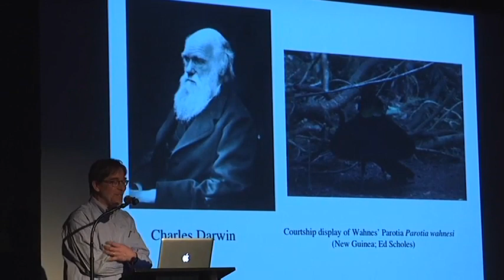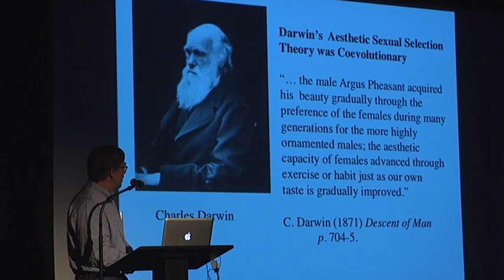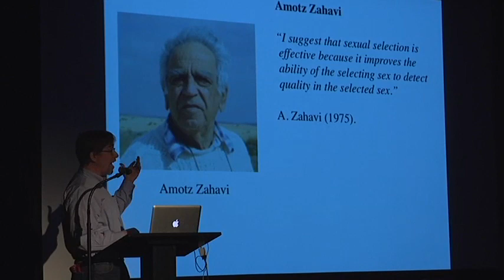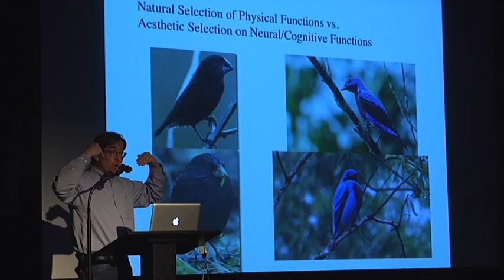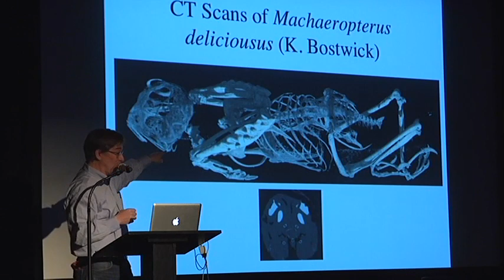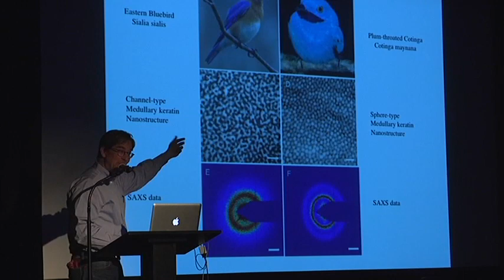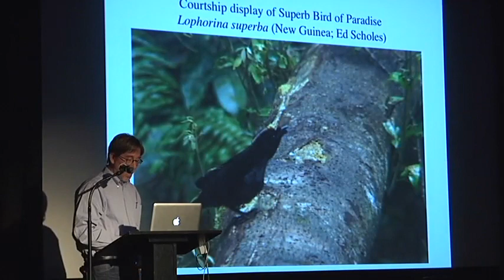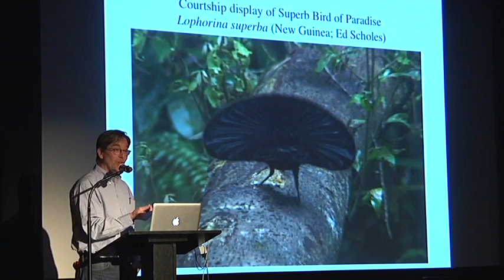Richard Prum - Survival of the Beautiful - The New York Institute for the Humanities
Richard Prum explains why everyone misses the point of sexual selection except him.

Survival of the Beautiful
Saturday February 25th, 2012
Cantor Film Center, 36 E. 8th Street
The New York Institute for the Humanities at NYU